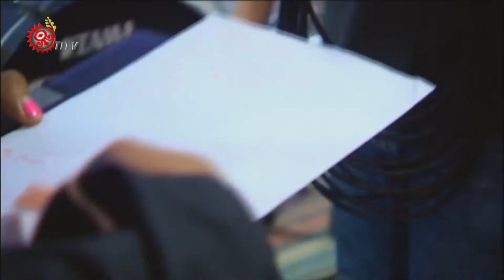發揮島民天賦 歌手傳遞音樂之美 2014-11-26 TITV 原視新聞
這位來自南太平洋紐埃島的歌手，不論是節奏感、韻律感或音感，都渾然天成，過去幾年到世界各國演唱，跟太平洋各島國的歌手合作，尤其這位紐西蘭毛利族跟紐埃島原住民族混 血的嘻哈歌手Che Fu更是Malcolm最佳的搭檔

跟眾多太平洋地區的歌手和藝人合作之後，Malcolm現在其實也已經在太平洋地區的歌壇闖出 一片天，他已經在太平洋音樂節嶄露頭角，同時他唱片裡的歌曲也已經成為太平洋地區的熱門歌曲

不過真正讓Malcolm更不同的，就是他在學校裡面教學生音樂，Malcolm把音樂跟文化結合在一起，他的學生都有可能因為他的指導，成為太平洋地區具有潛力的音樂人

果然，已經有學生受到他的啟發